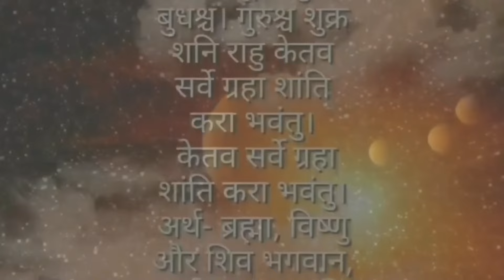😲 30 वर्ष पछि चम्किदै छ भाग्य सुर्य झै, 3 राशि हुँदै छन करोडपति, शनीको नक्षत्र परिवर्तन, Earn Money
rashifal
rashifal today,
today rashifal,
mesh rashi today, mesh rashi today nepali, mesh rashi today rashifal, mesh rashi today news, mesh rashi today love life, mesh rashi today 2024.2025